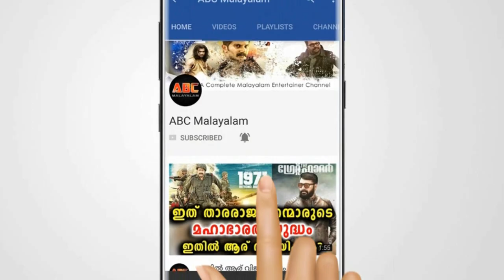കെവിന്റെ ഭാര്യ നീനു മാനസിക രോഗി തന്നെ ഞെട്ടിച്ച് ചാക്കോ | Trending News